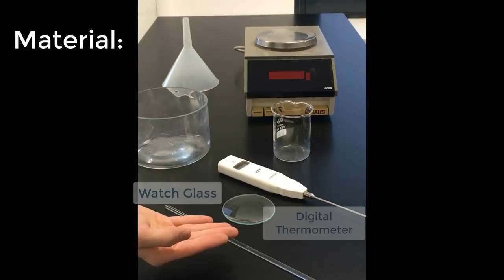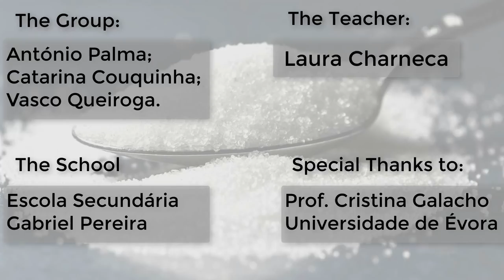From sugar to ethanol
A nossa experiência consiste na obtenção de etanol através de materiais acessíveis e de um processo biológico de extrema importância. Começamos por juntar água, açúcar e leveduras num garrafão para que as mesmas iniciassem a fermentação, e assim, começassem a produzir álcool. Seguidamente, a solução de leveduras, álcool e outros produtos de fermentação foi filtrada para facilitar o passo seguinte. Posteriormente, procedeu-se à destilação fracionada de 50mL do filtrado. Destes 50mL obtiveram-se três frações de destilação: a primeira, obtida, aproximadamente, até aos 87°C (obtiveram-se 3mL), a segunda, obtida dos 87°C até aos 97°C aproximadamente (obtiveram-se 2,5mL) e a terceira, colectada partir dos 97°C.
Finalmente, foi realizado um teste de chama de modo a comparar a inflamabilidade de volumes iguais da primeira, segunda e terceira frações com álcool puro. Verificou-se que a primeira fração e o álcool puro arderam mas o mesmo não se verificou para a segunda e terceira frações.